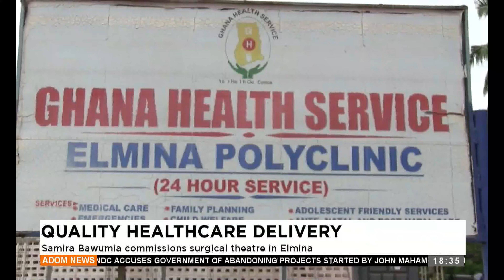Samira Bawumia commissions surgical theatre in Elmina - Adom TV Evening News (16-08-24)